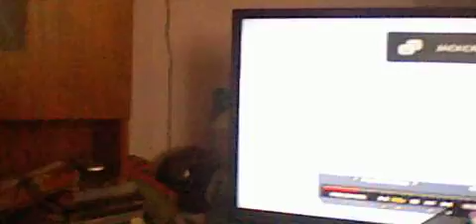Lucky EMP on a hellstorm missile?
I got an intercepted medal with an emp grenade on hard core tdm and I was trying to troll my teammates as well with EMP and flashbang grenades! The 2nd clip is the game I got host and team killed for fun and I was still emp and flash bang trolling! Enjoy :) like THE DAMN VIDEO! trolling on hard-core DOES make sense